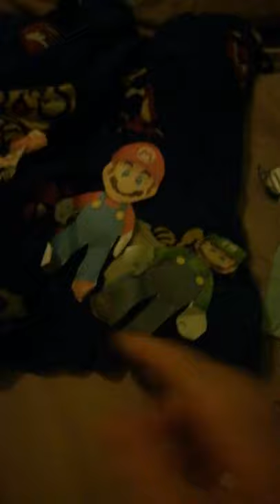Mario, Luigi, Peach, Daisy, Rosalina and Espio had a self distruct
Yeah x12 coughs AAAAAAAAAAAAAAAAAAAAAAAAHH